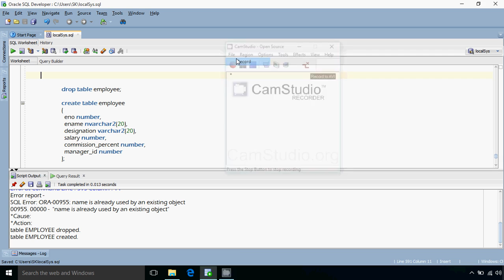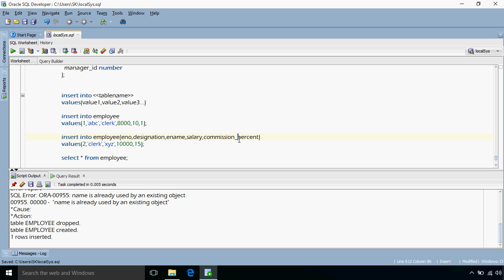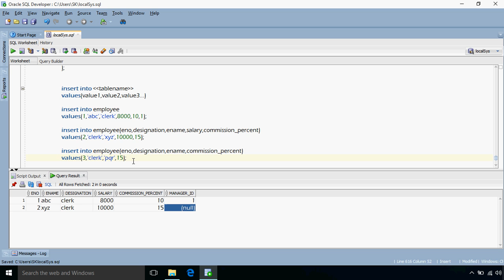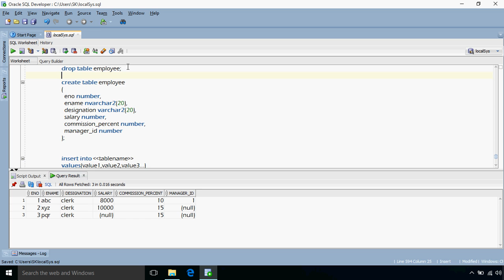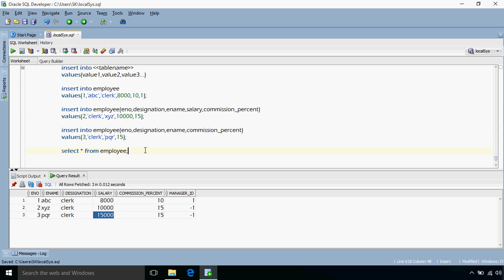SQL Tutorial 19 Creating table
Creating table in sql specifying default values for column and inserting records